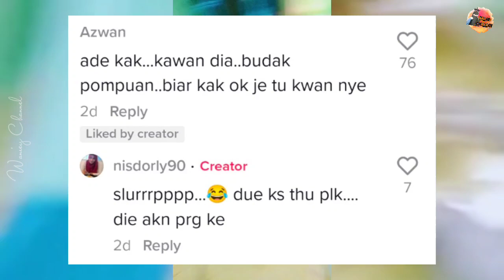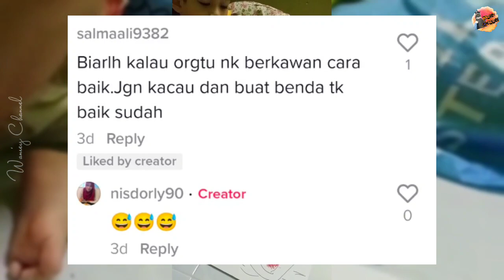IBU SERAM TENGOK AN4K SUAP MAKAN DEKAT 'KAWAN SEBELAH'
Kredit : nisdorli